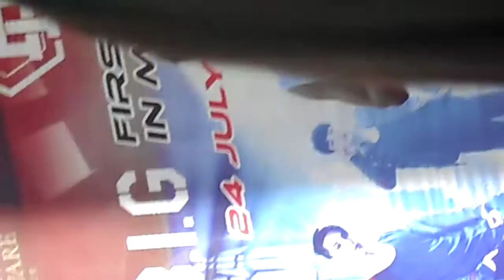[FANCAM] 150724 Times Square Showcase B.I.G game session